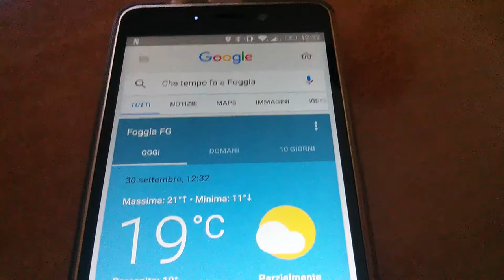Google Now è diventato uomo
A quanto pare Google ha deciso di cambiare la voce predefinita di Google Now che da femminile è ora diventata maschile.